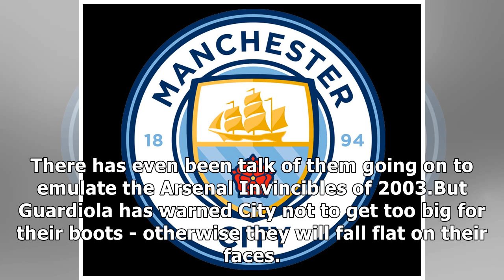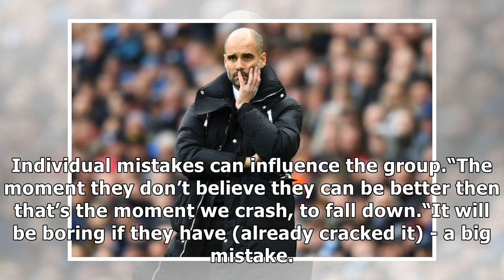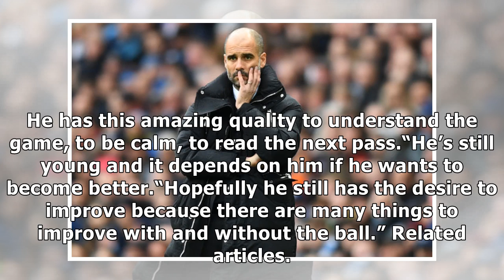Man city coach pep guardiola warns high-flying stars to stay grounded: don't believe hype